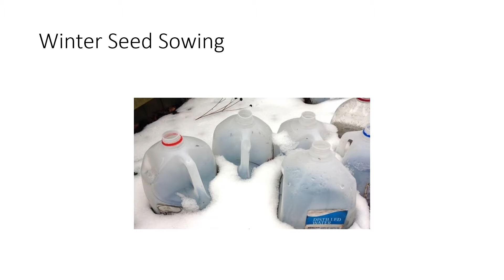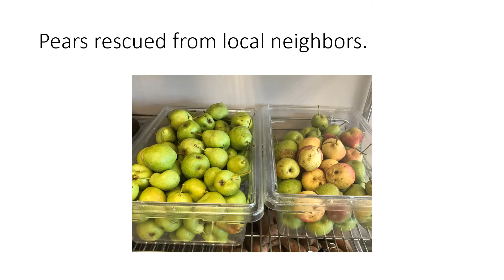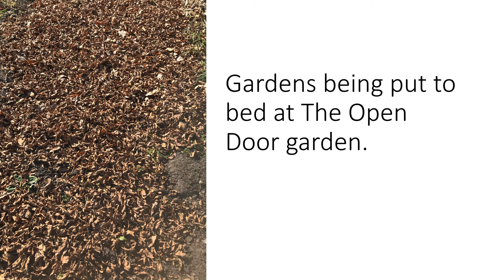Garden to Table 2020 Review Update